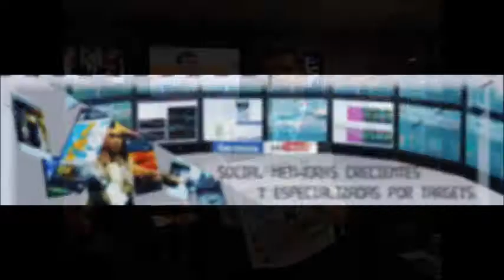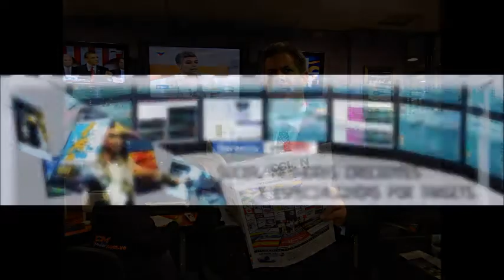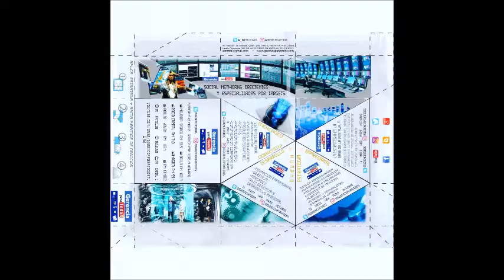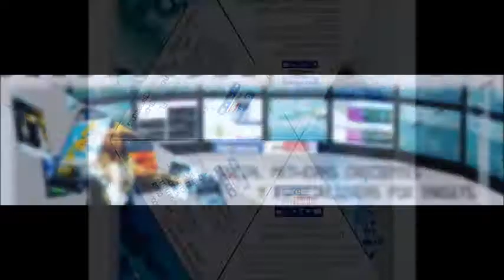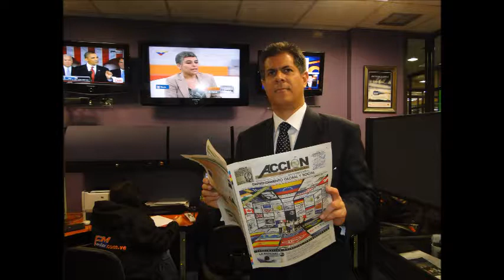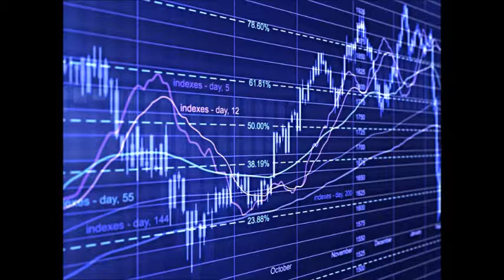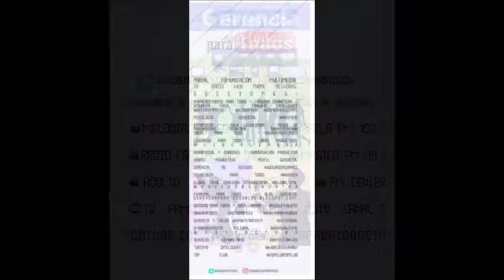GERENCIA 360 Programa-sab-8-4-2017 (2)